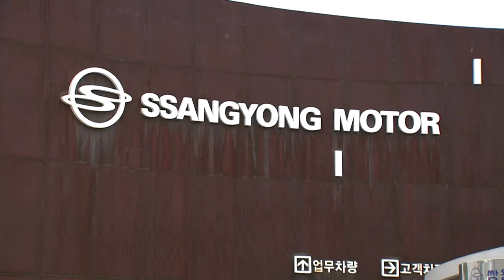KG그룹, 쌍용차 인수 사전의향서 제출 (20220413)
KG그룹이 쌍용자동차 인수전에 공식적으로 도전장을 내밀었습니다.
KG그룹 측은 매각 주간사인 EY한영에 쌍용차 인수 사전의향서를 제출했다며 이같이 밝혔습니다.
KG그룹은 동부제철 인수 당시 손잡았던 사모펀드 캑터스 프라이빗에쿼티와 컨소시엄을 구성해 쌍용차 인수를 추진한다는 계획입니다.
KG그룹은 국내 최초 비료회사인 경기화학에서 시작해, 전자결제 업체인 이니시스와 동부제철, KFC 코리아 등을 인수하며 영역을 확장한 기업입니다.